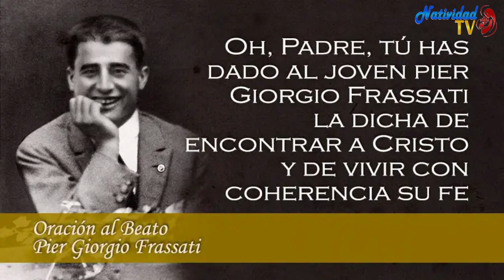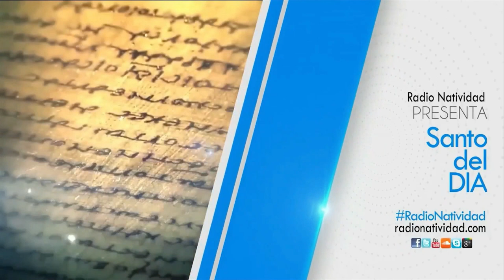SANTO DEL DÍA | Fr. JUAN DUQUE, odm /Martes, 04/07/2023